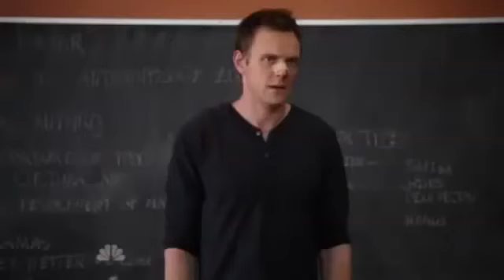we fell off lol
i gotta say